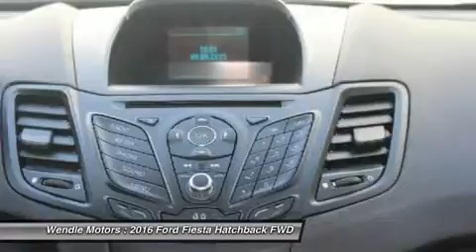2016 Ford Fiesta 1500707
2016 FORD FIESTA Spokane, WA
Stock# 1500707

Wendle Motors
9000 N Division St

This 2016 Ford FIESTA has a sharp Shadow Black with a Charcoal Black *Bluetooth* *Popular Color* *Fuel Efficient* All of our vehicles are researched and priced regularly using LIVE MARKET PRICING TECHNOLOGY to ensure that you always receive the best overall market value. Call Dealer to confirm availability, and schedule a hassle free Test Drive. Wendle Ford Sales prides itself in exceeding all customer expectations! The next step? Give us a call to confirm availability and schedule a hassle free test drive! We are located at: 9000 North Division Street, Spokane, WA 99218. Save $826 - $500 Retail Customer Cash + $250 Ford Credit Bonus Cash (Requires Ford Financing) + $76 Friends & Neighbors Discount. Residency restrictions apply. For all offers, take new retail delivery from dealer stock by 11/30/2015. See dealer for qualifications and complete details.